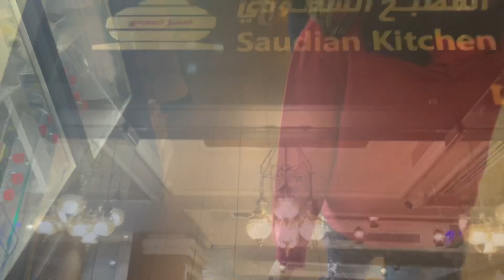Dinner and Shopping Vlog with Family | Abu Dhabi | Malayalam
a shopping and outing vlog. we had heard about a new restaurant in ruwais named 'saudian kitchen' from our friends, thought we would finally go there today, the food wasn't bad and the ambience was on point, watch the video to find out more!
get vaccinated and stay safe!

✎ . . . . . . . . . . . 𝑠 𝑜 𝑐 𝑖 𝑎 𝑙 . . . . . . . . . . .

✎ . . . . . . . . . . . 𝑚 𝑜 𝑟 𝑒 . . . . . . . . . . . . . .